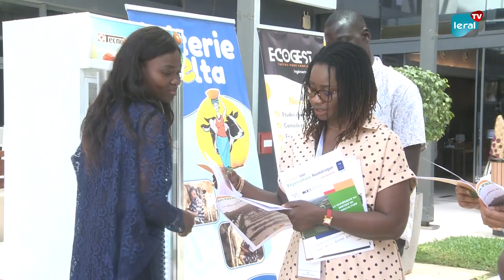Forum de l'Agriculture Numérique de la DER: "Le Numérique au service de l'Agriculture"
leraltv kebetu senegal La DER/FJ a réuni les acteurs clés du numérique et de l'agriculture pour forum inédit . Cet événement d'envergure a réuni des entrepreneurs, experts, partenaires et décideurs issus des secteurs agricole et numérique du Sénégal. Des entrepreneurs et
partenaires ont été invités du Luxembourg, du Bénin et du Burkina Faso, afin de créer des
synergies novatrices autour de l'enjeu crucial de l'utilisation des technologies numériques
pour une agriculture innovante, productive et durable.